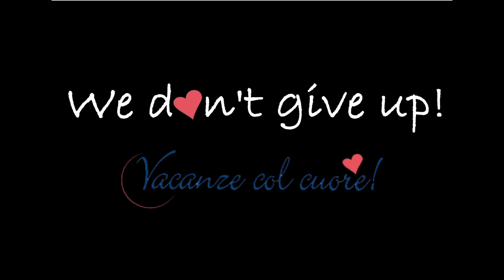Weekly Update N.26 | Lago Idro Glamping Boutique (Dutch Version)